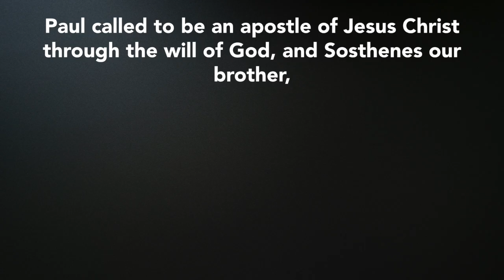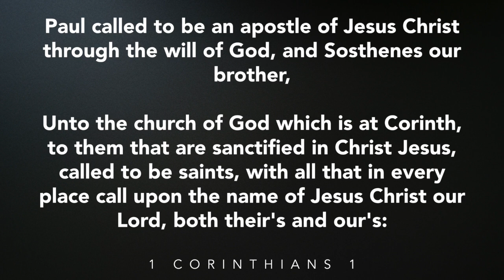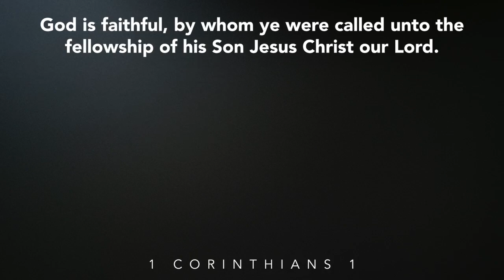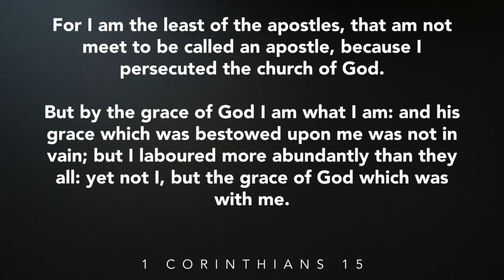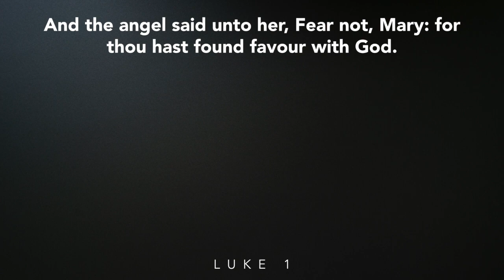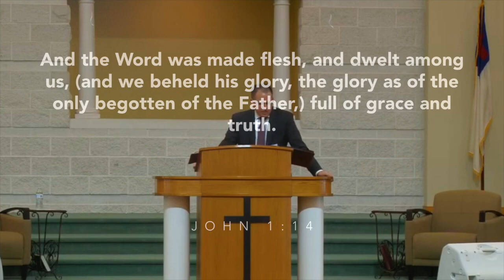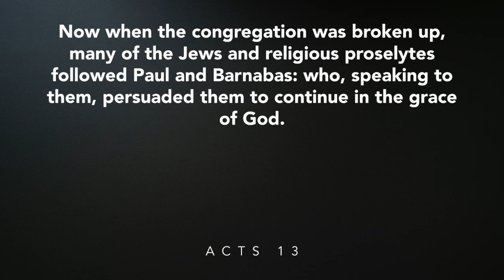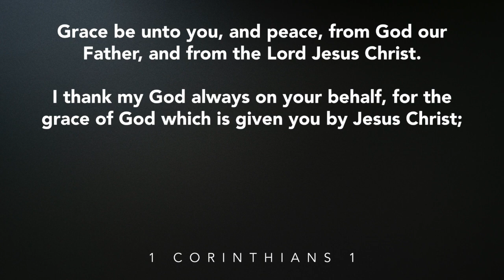THE GRACE FOR YOUR RACE // Intro to Series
God has a specific race designed for you! And He gives you a specific kind and amount of grace for each step of the way. Listen and learn about the 5 different graces He has in store!